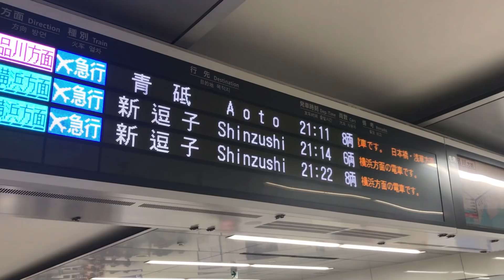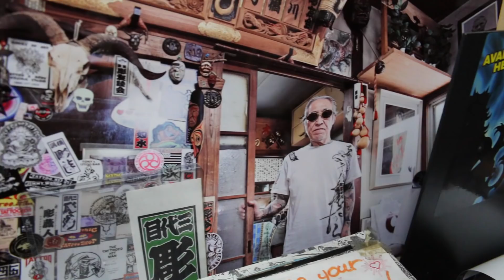Horiyoshi III Tattoo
The Master Horiyoshi III, HM Tattoo Machines, Gus Ltd, Japan